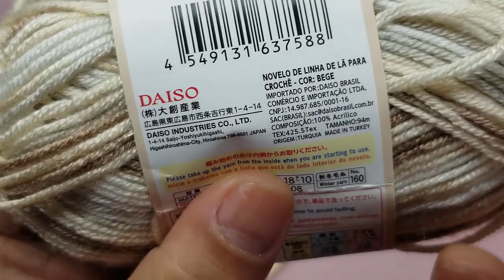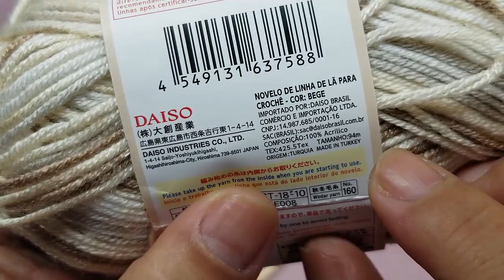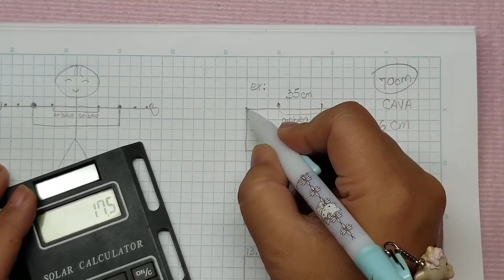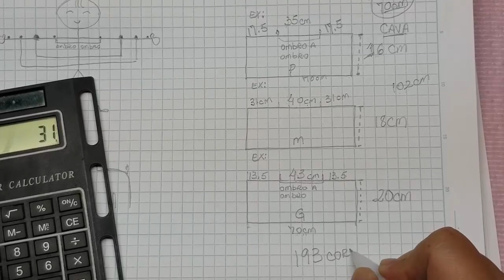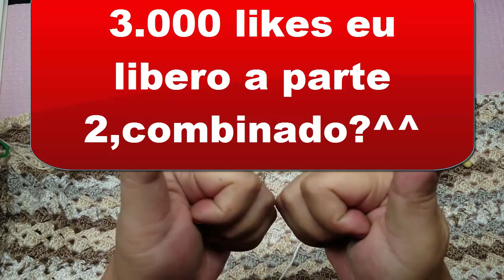CARDIGAN OU CASAQUINHO PASSO A PASSO TODOS OS TAMANHOS PARTE 1 COSTAS